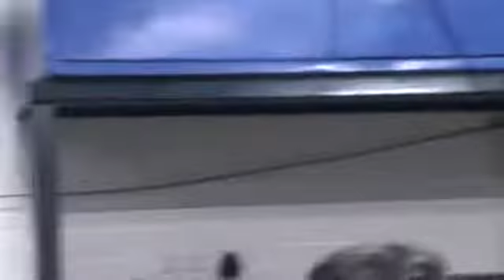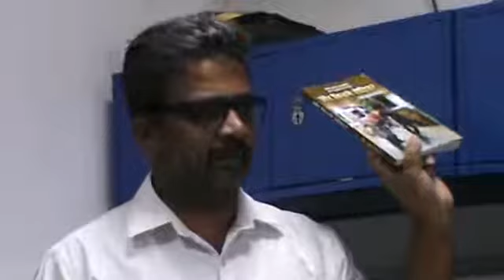Mahatma Gandhi Central University Seminar 24 September Part 1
Pro.Daisy Speak on Democracy and Education In Mahatma Gandhi Central University Seminar (part 1)⬇

वीडियोग्राफी :- प्रोफेसर मृत्युंजय सर

# भारतीय_पत्रकार